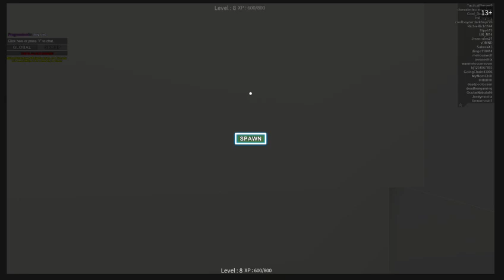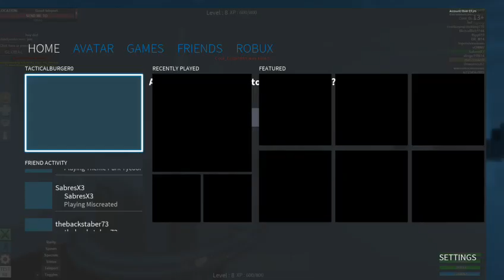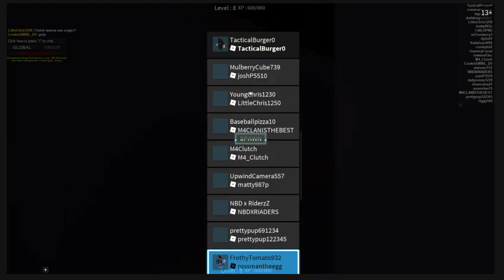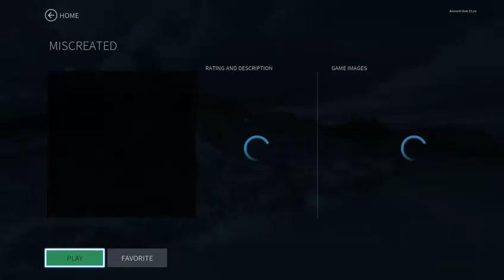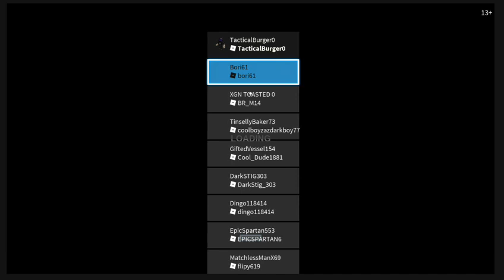Miscreated|Xbox One|With Friends| (Part 4)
I'll be taking suggestions for future lets plays
Write them in the comments bellow